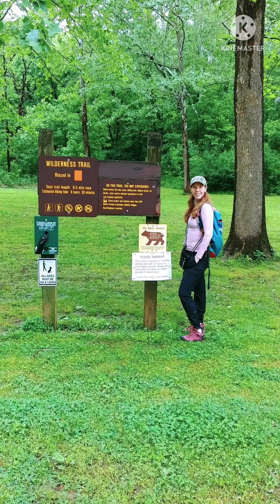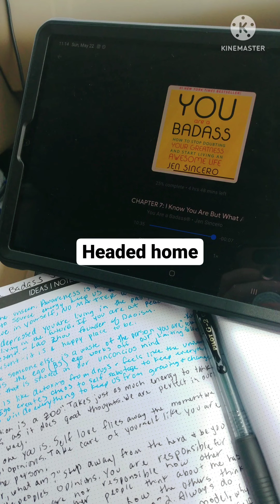Staying True to My Nutrition Plan Adventure - Trip Cancelled 😔 Make the best of life's curveballs!!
Adventure Trip Cancelled 😔 Make the best of life's curveballs

Foodprep and mealplanning Staying on gutreset while I travel thru caves and rivers!! no biggie!! you can too, and I can help!!